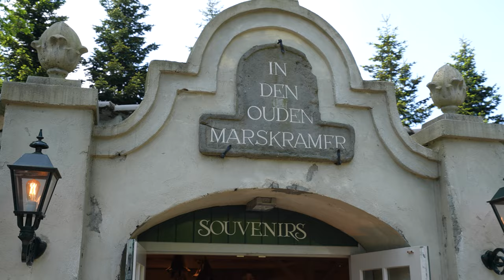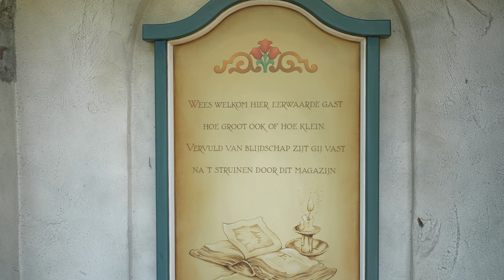🇳🇱 EFTELING: In den Ouden Marskramer | Souvenirwinkel Walkthrough 4K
We nemen je mee op avontuurlijke reizen door pretparken en attracties! Ontdek spannende belevingen, ritervaringen en exclusieve behind-the-scenes content.

*Ontdek de Wereld vol Wonderen!*

*Ontdek de magie van Disney!*